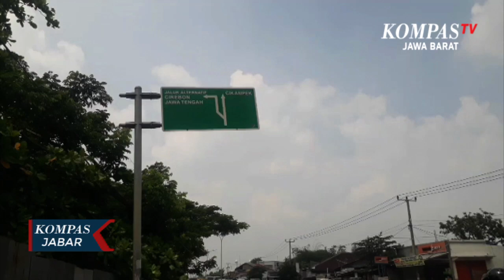Polres Karawang Siapkan Jalur Mudik Khusus Motor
KARAWANG, KOMPAS.TV, - Jalur alternatif yang dikhususkan untuk pemudik yang menggunakan roda dua dari arah jakarta tujuan Jawa Tengah dan sejumlah wilayah lainya arah timur disiapkan petugas kepolisian dan Dinas Perhubungan Kabupaten Karawang mulai dari Tanjung Pura hingga Cikalong perbatasan Karawang Subang.

Jalur ini disiapkan mengantisipasi kepadatan atau kemacetan jalur mudik arteri Karawang menuju Jawa Tengah dan wilayah lainya dengan disediakanya jalur alternatif ini kepadatan bisa dipecah dan kendaraan pemudik roda dua bisa lancar tidak terjebak macet di jalur arteri

Jalur mudik alternatif akan melintasi jalur pinggiran Kota Karawang untuk mengantisipasi kemacetan di jalur ini polisi akan mendirikan sejumlah posko seperti di pasar pasar tradisional di sepanjang jalur alternatif khusus motor tersebut

Yang perlu diwaspadai dari jalur alternatif khusus roda dua tersebut adalah minimnya penerangan jalan sehingga apabila melakukan perjalanan malam pemudik agar lebih waspada dan hati hati